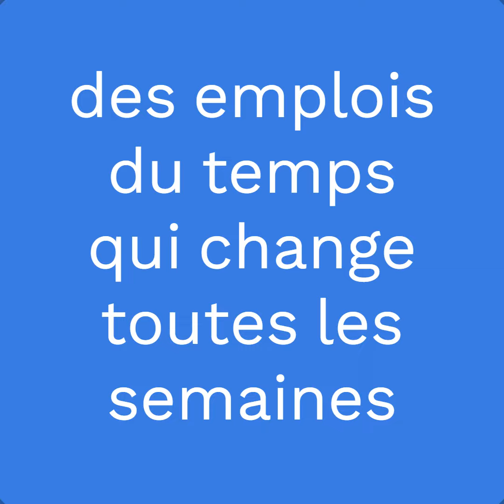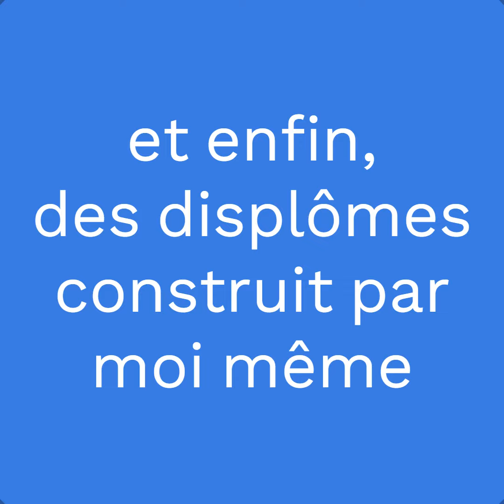~TRAILER~ Les écurie du crin et leur activités.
hey ! aujourd'hui on vous présentes le trailer des écurie du crin,
ses activités (cours) et les ''concours'' organisés par Nina et moi.
la musique qui vient de la chaîne Golden Lions.off (mon deuxieme club)
j'éspère que vous avez aimé cette vidéo ou alors que vous allez l'aprécier si c'est pas encore regardé. bisous et a la prochaine !